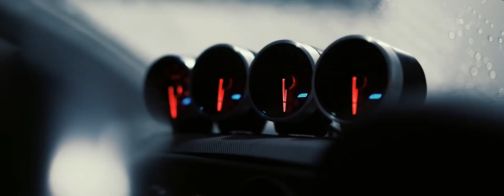DIDO Thank You EDIT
source:
video - Harnett Media
song - DIDO thank you